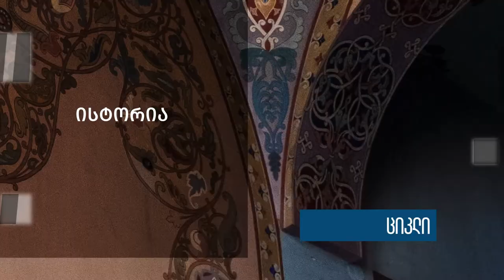ისტორია, მეხსიერება, პოლიტიკა - იულია ხარაშვილი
„არც ქართველი და არც აფხაზი ამ ომში გამარჯვებული არ ყოფილა, იმიტომ, რომ დიახ, ჩვენ გავხდით დევნილები და ეს იყო კატასტროფა. დევნილობისას, კარგავ არა მარტო სახლს, შენ კარგავ ყველაფერს: ნათესავებს, მეგობრებს, სამსახურს...“

«Ни грузины, ни абхазы не победили в этой войне, потому что да, мы стали беженцами, и это была катастрофа. При этом ты теряешь не только дом, ты теряешь все: родственников, друзей, работу…»

სოციალური სამართლიანობის ცენტრი აგრძელებს ინტერვიუების ციკლს „ისტორია, მეხსიერება, პოლიტიკა“ და მშვიდობის მშენებლებთან ერთად ვსაუბრობთ ქართულ-აფხაზური, ქართულ-ოსური ურთიერთობებისა და ეთნოპოლიტიკური კონფლიქტების შესახებ.

Центр социальной справедливости продолжает цикл интервью «История, память, политика» и вместе с миростроителями рассказывает о грузино-абхазских, грузино-осетинских отношениях и этнополитических конфликтах.

დღევანდელი ინტერვიუს სტუმარია იულია ხარაშვილი, იძულებით გადაადგილებულ ქალთა ასოციაცია „თანხმობის“ დამფუძნებელი, რომელიც წლებია მუშაობს დევნილი ქალებისა და ახალგაზრდების არაფორმალურ განათლებაზე; იძულებით გადაადგილებულ პირთა პრობლემების ადვოკატირებასა და გენდერულ თანასწორობის იდეის გავრცელებაზე.

Гостья сегодняшнего интервью – Юлия Харашвили, основатель Ассоциации вынужденно перемещенных женщин «Согласие», которая много лет занимается неформальным образованием перемещенных женщин и молодежи; адвокатированием проблем внутренне перемещенных лиц и распространением идей гендерного равенства.

ინტერვიუერი: თეო ფირანიშვილი, სოციალური სამართლიანობის ცენტრის მკვლევარი.
Интервьюер: Тео Фиранишвили, исследователь Центра социальной справедливости